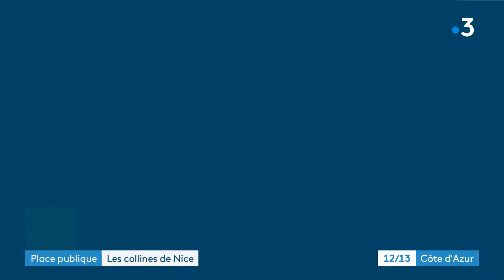Les collines de Nice Ouest, agrumes et plantes sauvages (2/4)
Les collines de Nice regorgent de trésors... exemple avec la famille Fossat, agriculteurs de père en fils depuis 400 ans, installés à Crémat depuis 150 ans et spécialistes des agrumes : ils en ont plus de 500 variétés différentes !
Ou avec Yvonne, qui explore SES collines depuis toujours... Et qui a appris à cuisiner les herbes et salades sauvages. On la surnomme la "druide"...

Intervenants :
Sébastien Fossat, pépiniériste
Yvonne Franco, la "druide" de Bellet

Un reportage de :
D. GERNER / D. FABRE / E. ELKOUBY / P. MILLOIS / A-L MATHURIAU